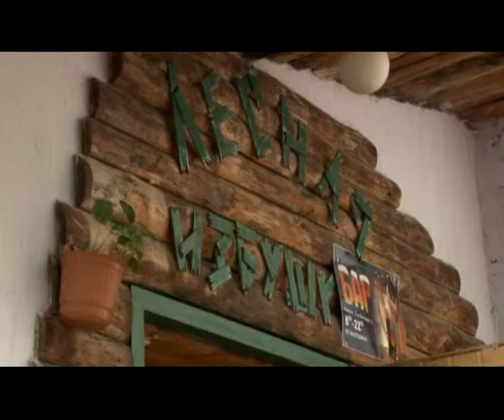В Рязанской области ужесточат закон о работе рюмочных